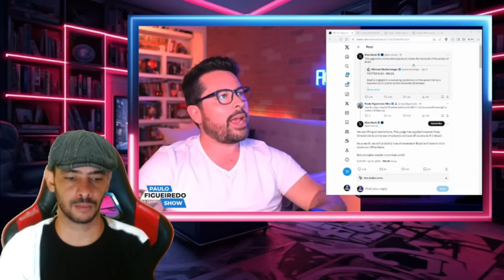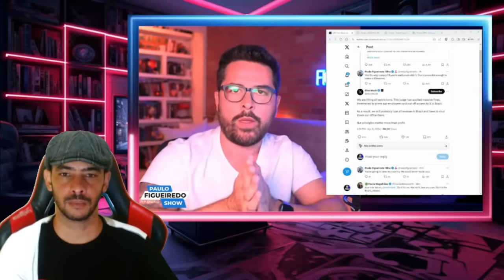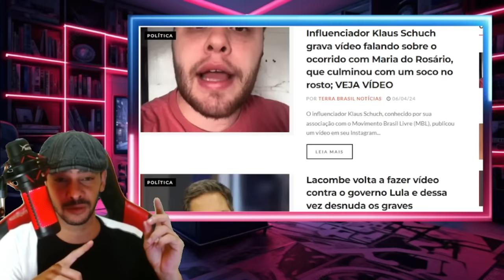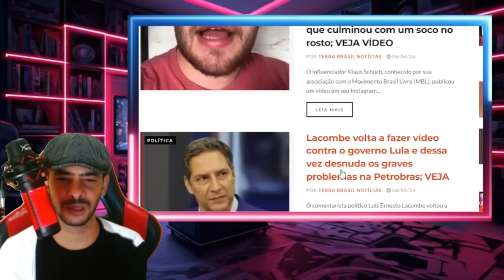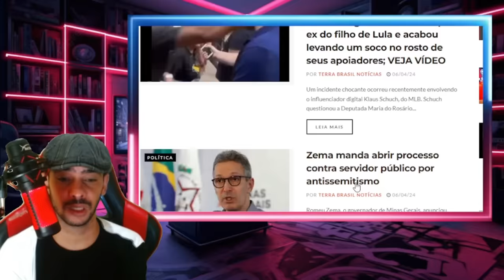XEQUE MATE! REBENTOU TUDO LLA SUPR3M0 PERDEU ATE O CAMINHO DESSA VEZ!